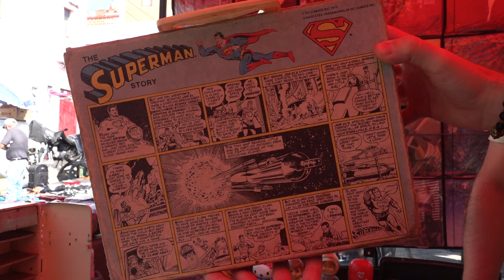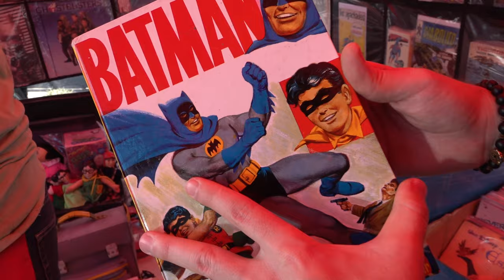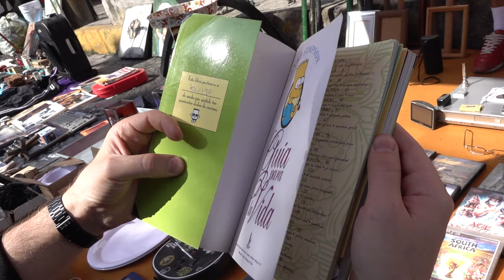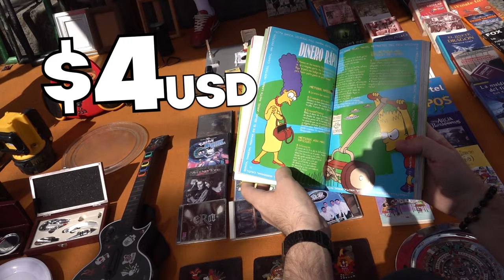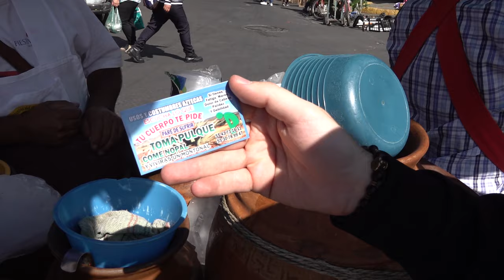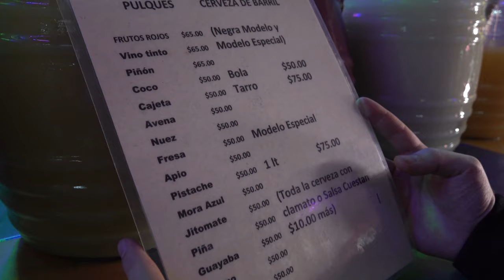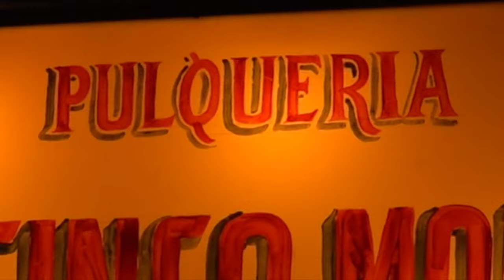MERCADO DE PULGAS SANTA URSULA COAPA TIANGUIS CIUDAD DE MÉXICO CDMX FLEA MARKET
EXPLORANDO EL TIANGUIS DE SANTA URSULA COAPA EN CDMX.
UN MERCADO DE PULGAS PARA COMPRAR TODO TIPO DE CHACHARAS.
ROPA USADA, TENIS, JUGUETES.